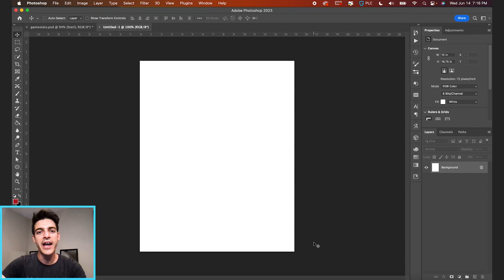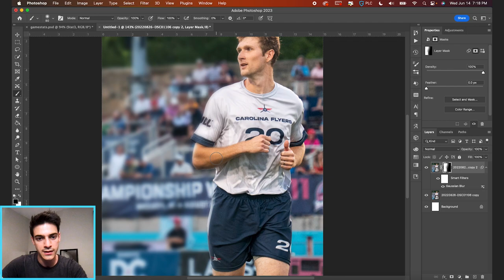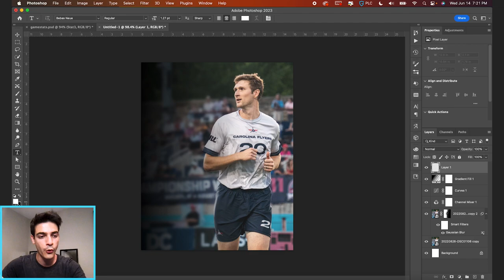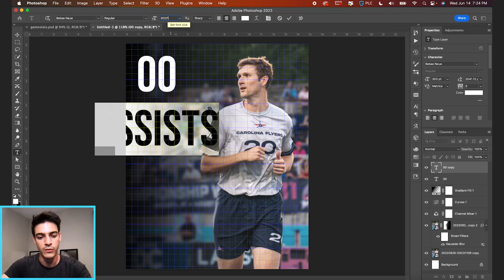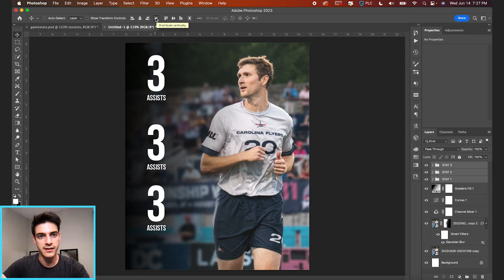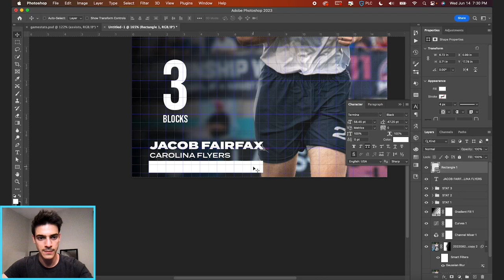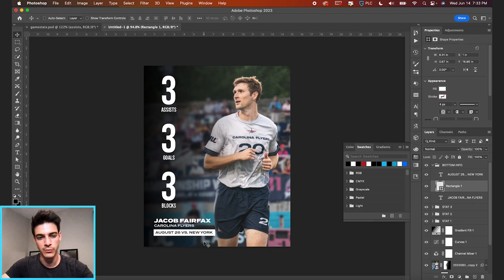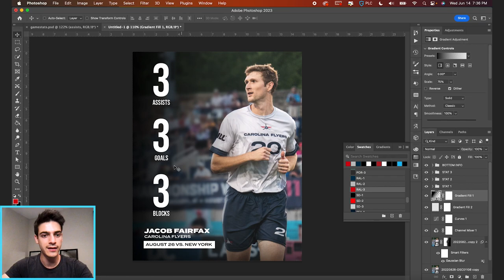Making a Basic Game Stats Graphic | Sports Photoshop Tutorial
In this sports photoshop tutorial, we’ll go over a basic approach to formatting a game stats graphic, focusing on the text layout, spacing, and different elements to include. This can also serve as an intro to various alignment techniques, using grids/guides/margins, and using distributive alignments to ensure precise spacing in Photoshop.